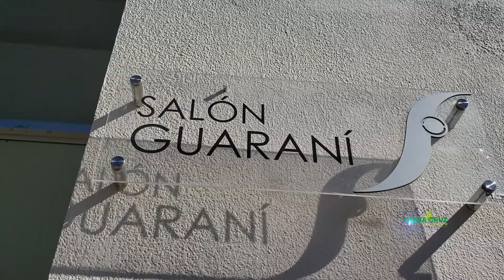SE PRESENTÓ EL CREAGRO OUTLET 2020 CAMPAÑA DE INVIERNO